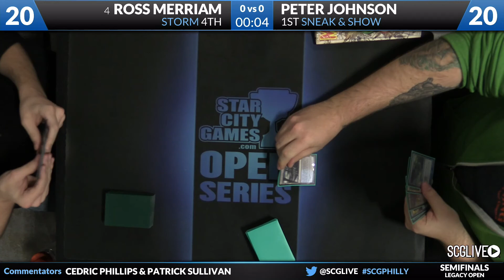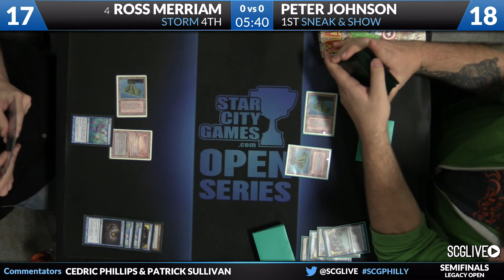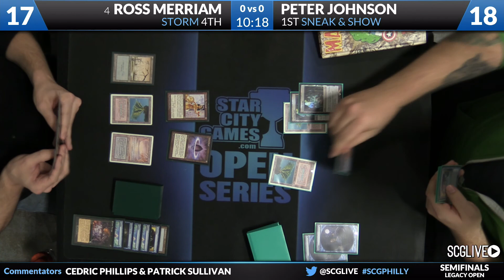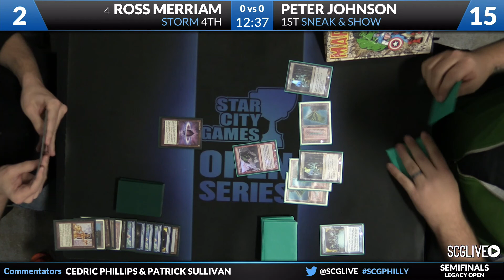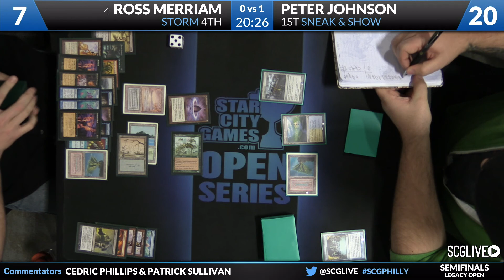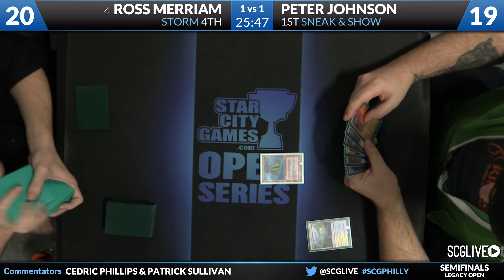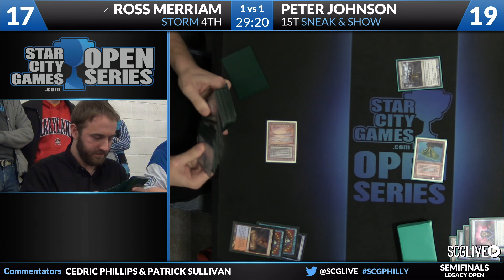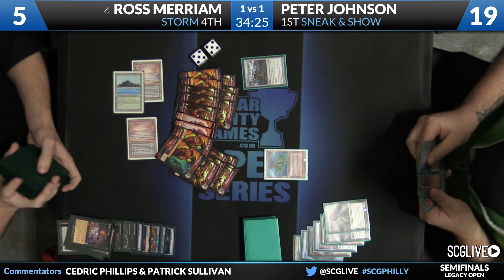SCGPHILLY: Semifinals - Ross Merriam vs Peter Johnson | Legacy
From SCG Philadelphia on January 10th, 2015